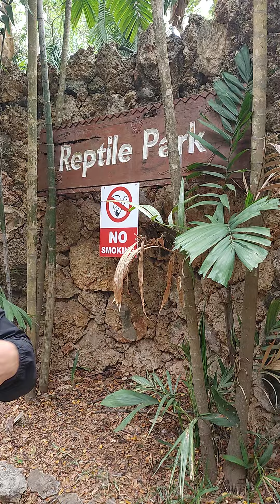케냐 .할라동물원.